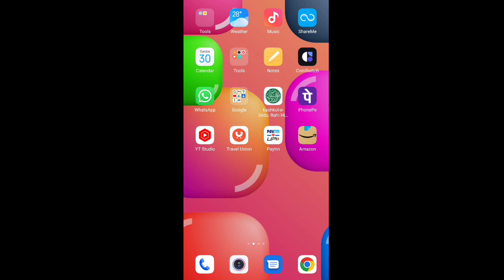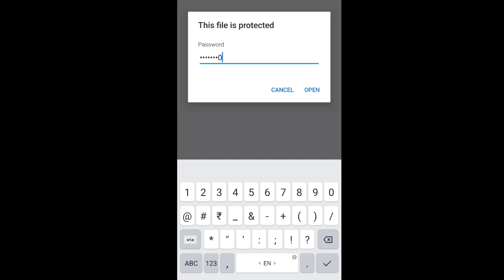how to open aadhar card pdf file | aadhar password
open aadhar pdf file how to download Aadhar card
How to know whether bank is linked with aadhaar card or not

aadhar pdf file open password
aadhar pdf open password
how to open aadhar pdf
aadhar card pdf opening password aadhar card pdf password
aadhar card pdf password kaise khole aadhar card pdf password kaise khole
pdf file password remover aadhar card Pdf password remover aadhar card pdf password not working
aadhar card pdf password kya hota hai aadhar card pdf password forgotten
aadhar card pdf password not opening aadhar card pdf password problem
aadhar card pdf password unlock aadhar card password pdf
adhar card download password adhar card password remove
adhar card download pdf password adhar card pdf password
how to open aadhar card pdf file
how to open aadhar card pdf file with password how to open aadhar card pdf file without password
how to open aadhar pdf file with password
how to open aadhar pdf password
how to open e aadhar pdf password how to open e aadhar card pdf file password
how to open e aadhar card password protected how to open e aadhar
aadhaar password
e aadhar pdf open password e aadhar card download password
aadhar me password kaise dale
how to open e aadhar
e aadhar password incorrect
e aadhar password not working
e aadhar password for pdf
e aadhar password wrong e aadhar pdf open password
aadhar card password to open pdf
how to open aadhar card pdf file password
aadhar pdf file password
how to open pdf without password
how to open pdf password protected file
aadhar card pdf password
aadhar card password
aadhar card password in hindi
e aadhar card password in hindi e aadhar card password
how to download e aadhar card e aadhar card download kaise kare
how to download aadhar card from mobile
mobile se e aadhar card kaise download kare
open aadhar card pdf file aadhar pdf file open password
how to unlock aadhar pdf
aadhar card pdf opening password
aadhar card pdf password aadhar card pdf password
abw 24hr
aadhar card password in hindi e aadhar card password in hindi
e aadhar card password format e aadhar card password
aadhar card password in hindi how to download e aadhar card
e aadhar card download kaise kare mobile se aadhar card kaise download kaise
aadhar card opening password
how to download aadhar card pdf
aadhar card pdf password kaise khole pdf password unlock
how to get pdf password